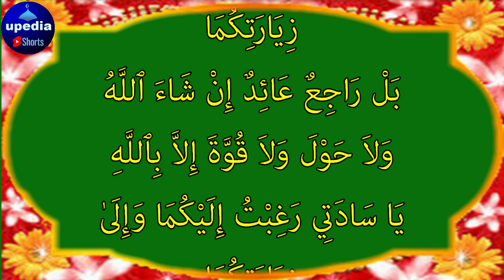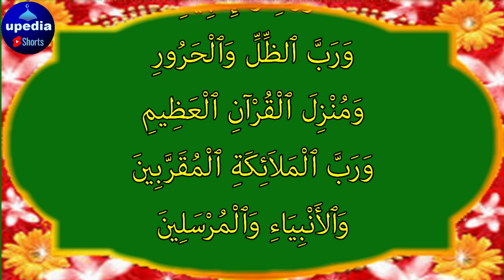Allah Apko Dolat Se Nawazna Chata Hai | اللہ آپکو دولت سے نوازنا چاہتا ہے | upedia Shorts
Jaldi Sun Lo Jitni Marzi Pese Kharach Kar Lo Kabhi Khatam Nahe Honge